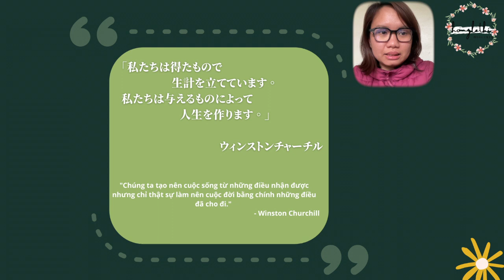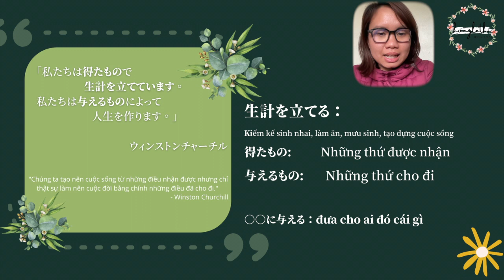TIẾNG NHẬT VÀ BÀI HỌC CUỘC SỐNG|CHIA SẺ HỒNG LÊ THỊ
Đây là chuỗi các bài chia sẻ về những câu chuyện mà mình học được thông qua tiếng Nhật.